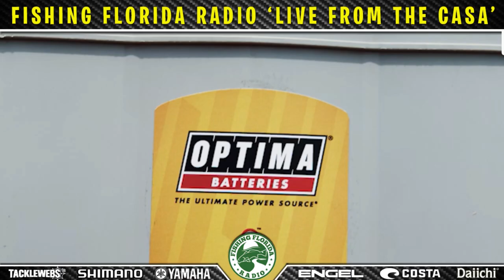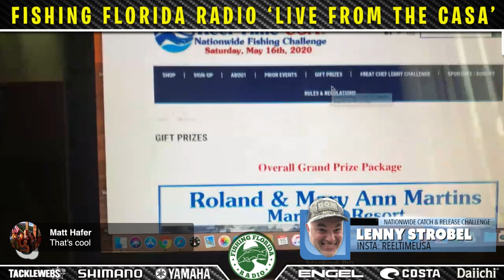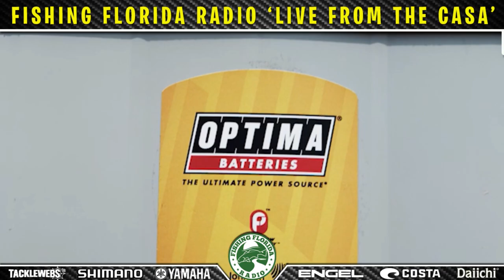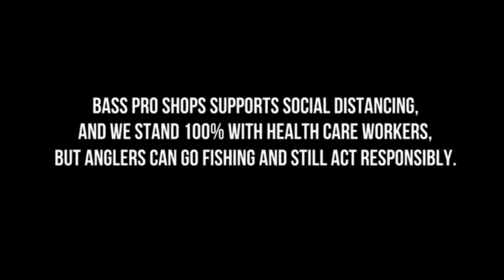Live from the Casa Video Podcast Episode 2 - Brandon Card, Denis Isbister, Lenny Strobel, TW Johnny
Fishing Florida Radio presents 'Live from the Casa' Episode 2 with host Steve Chapman.  Steve talks about recent news, fishing videos and has Bassmaster Elite Angler Brandon Card, Wild Fish Wild Places Denis Isbister, YouTube Channel Topwater Johnny and Lenny Strobel from Reel Time USA Virtual Nationwide Fishing Tournament on this episode.